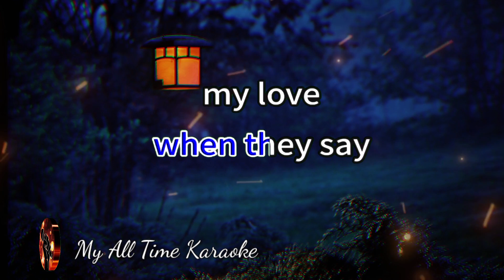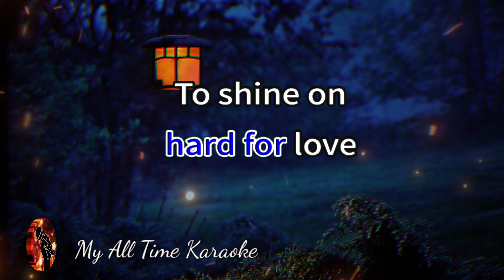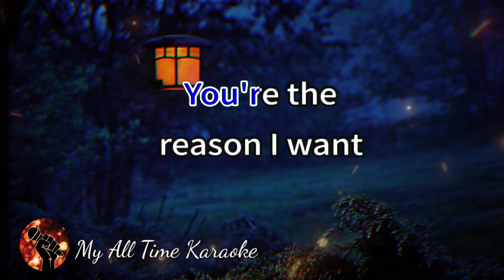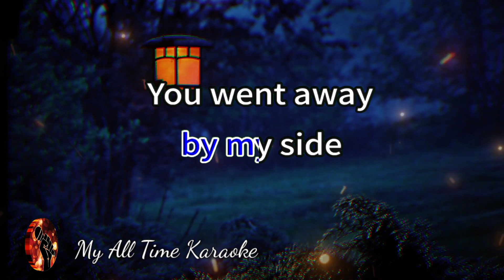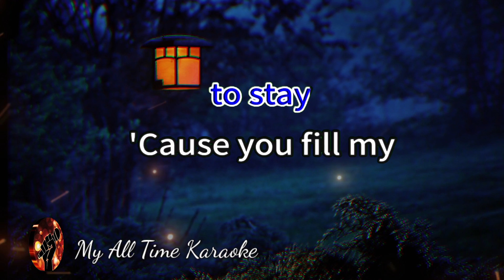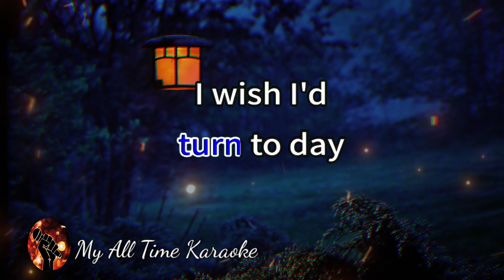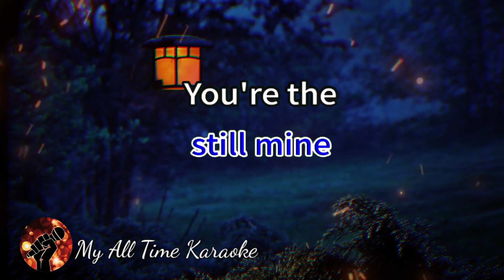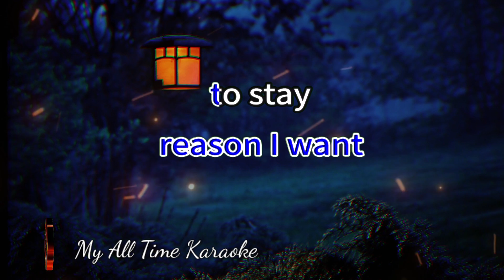REASON - ALAMID (karaoke version)